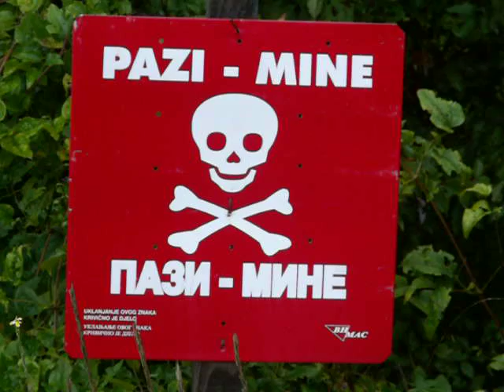Bosna a Hercegovina - minové pole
Minové pole v Bosně, na cestě ze Srbska, cca. 80 km před Sarajevem.
Září 2007.

The mine field in Bosnia, ca. 80 km in front of Sarajevo, in direction from Serbia.
September 2007